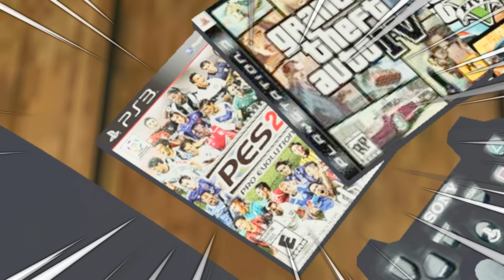GTA SAN ANDREAS VILLERO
⭐ EEEE AMEOOOOOOO VAMO A JUGA AL GTAAAAA

Si veo que el video tiene repercusión, hago otra parte Y ADEMAS SUBO EL MOD AMEOOO!!

DENLE LIKE, COMPARTANLO Y COMENTEN ÑERI